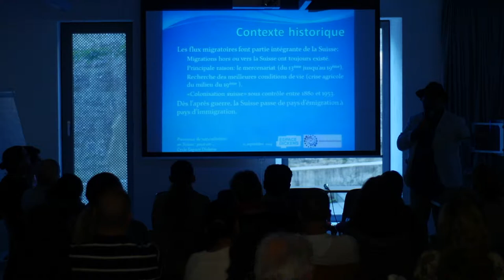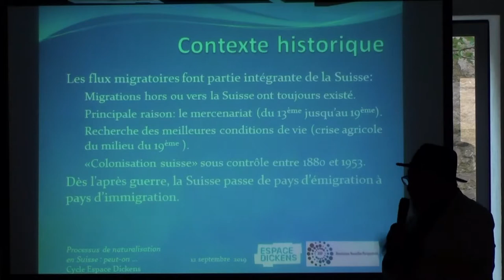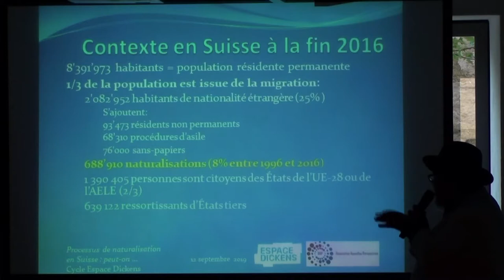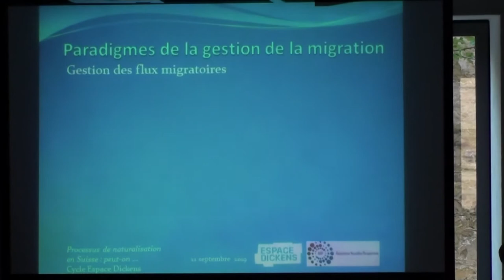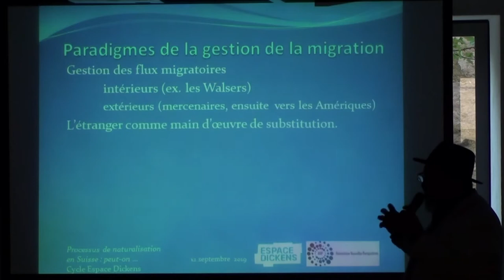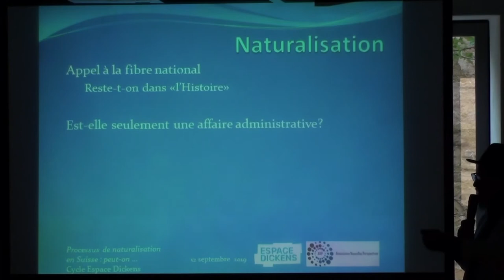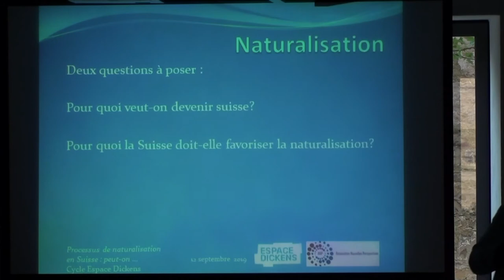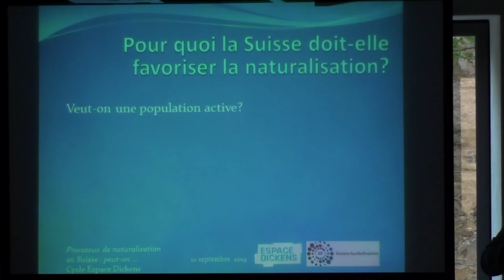Naturalisation en Suisse, un instrument de la transition juste Introduction EspaceDickensTV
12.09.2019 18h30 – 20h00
PROCESSUS DE NATURALISATION EN SUISSE : PEUT-ON EN FAIRE UN INSTRUMENT DE LA TRANSITION JUSTE ?
Cycle Espace Dickens
La Loi sur la nationalité a changée. Les conditions d’octroi sont désormais plus contraignantes. En contrepartie, le processus protocolaire et administratif est devenu plus transparent sur le papier, plus « facile » et équitable. Acquérir la nationalité du pays de résidence, n’est pas seulement un parcours administratif, loin s'en faut. En particulier si le candidat ou la candidate à la naturalisation a vécu les années les plus importantes de sa vie et s’est construit un avenir dans son pays d’accueil. Ce processus devrait amener les candidats et candidates à la naturalisation vers une prise de conscience de leur rôle en tant que citoyennes et citoyens suisses. Qu’en est-il réellement ?
Notre question, en miroir des prochaines élections parlementaires, est de voir comment le processus de naturalisation peut être un levier pour les nouveaux citoyens ?
Des questions sont ouvertes, nous souhaitons créer un moment de réflexion sur ce processus si important pour chaque citoyen. Des candidats.es aux Chambres fédérales seront présents.es pour en discuter.
PROGRAMME
Douglas Gonzalez,  membre du réseau Sociolution et chargé de projet Association Nouvelles Perspectives (présentation et animation)
Candidats aux Chambres fédérales